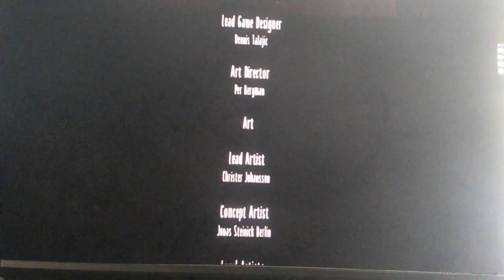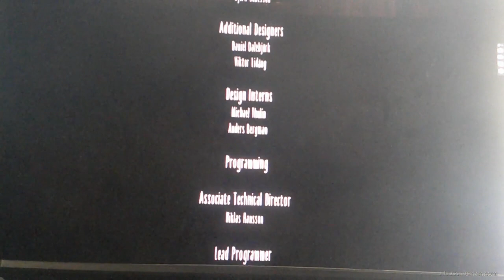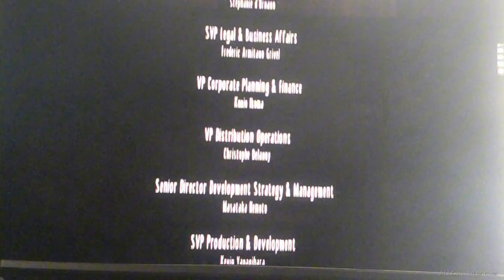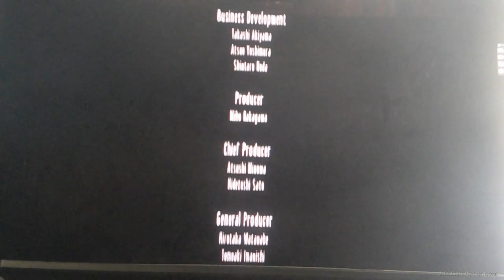Nightmare woman hates the light || Little Nightmares [Final]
This time after a long break we were able to beat this game.